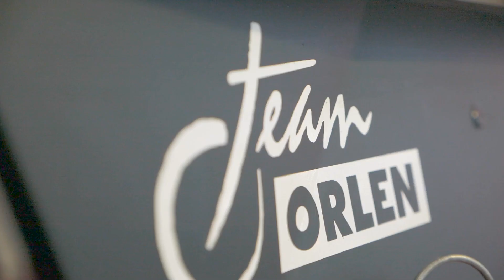Rally Hungary 2020 | Miko Marczyk / Szymon Gospodarczyk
Widzieliście już jak rywalizacja podczas Rajdu Węgier wyglądała ze środka naszej rajdówki, dzisiaj mamy dla Was film, na którym zobaczycie to z zewnątrz 😊

Zapraszam Was do oglądania! ŠKODA Fabia Rally2 evo na asfaltowo- szutrowej, czwartej rundzie Rajdowych Mistrzostw Europy